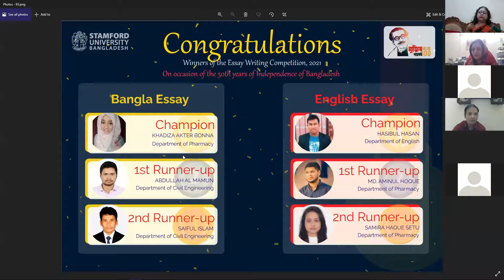Award giving ceremony on the Academic Essay Writing Competition, 2021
Virtual award-giving ceremony on the Academic Essay Writing Competition 2021.